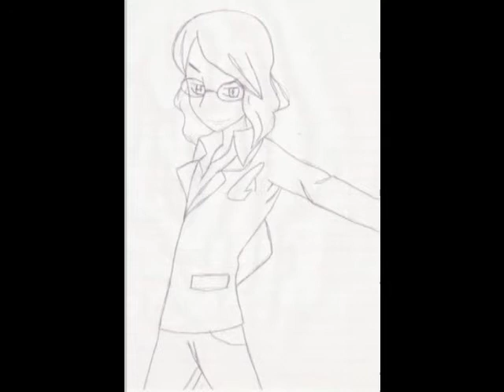akatsuki the muiscal part 6 opart6